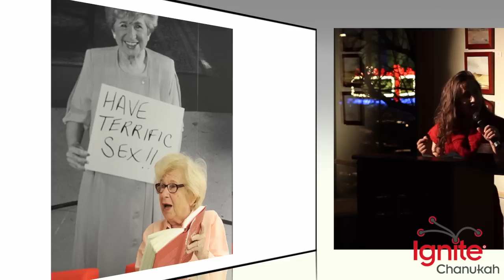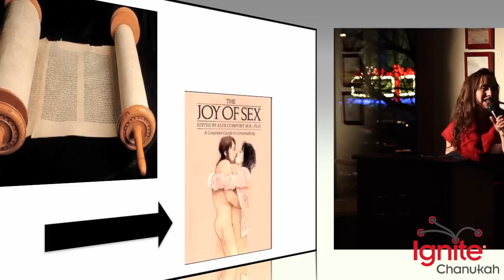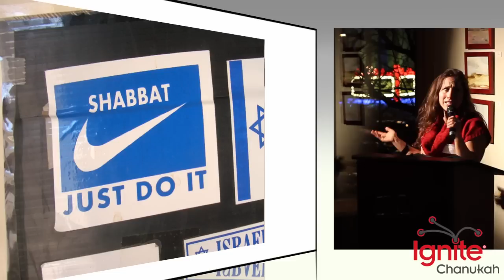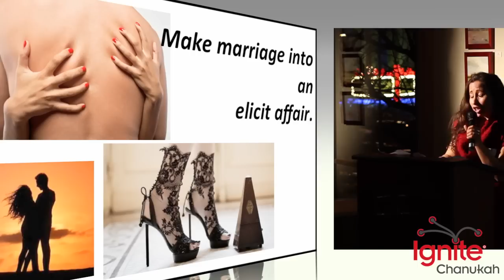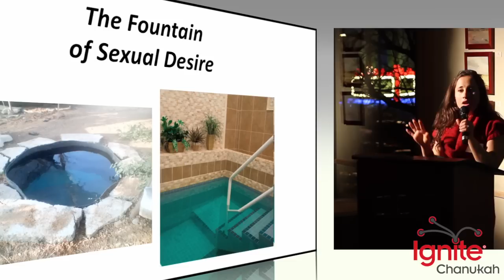Fire in the Bedroom: Why Jews Have the Hottest Sex Lives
Jenni Skyler
Ignite Chanukah 2011 - Boulder, CO